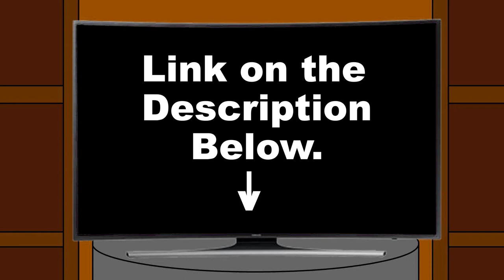Top 11 Worst Shows of the Decade (TRAILER)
At last, after months of nothingness, there is a new video to start off the new decade. Behold, TOP 11 WORST TV SHOWS OF THE DECADE.  The 2010s to be specific.

The Bitchute Version.

The Vimeo Version.